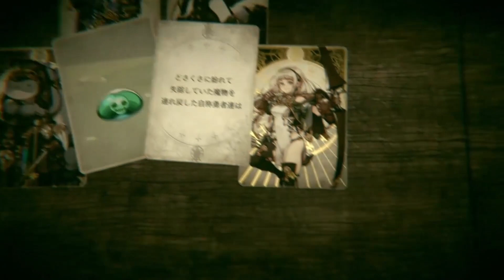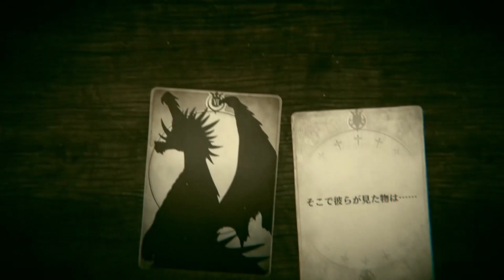「筋肉実況」あつまれ！屈強な筋肉「VoiceOfCardsドラゴンの島」#12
ここには様々なタイプのパワーがある。その奇跡の邂逅を見逃すな

新作があまりにも早くでたので焦ってプレイしてます。RPG好きにはたまらない雰囲気のTRPG風味の神ゲーです。
初見プレイです。なお、ニーアレプリカントのＤＬＣを使用しています。